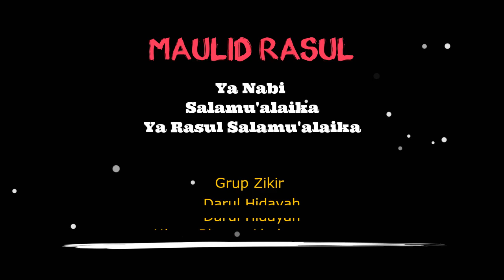Ya Nabi Salamu'alaika Ya Rasul Salamu'alaika I Grup Zikir Darul Hidayah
Penampilan grup zikir  DARUL HIDAYAH  dari  Desa Ujong Blang Kota Lhokseumawe saat peringatan Maulid Rasul di Dusun Sejahtera, di Desa Ulee Jalan Lhokseumawe.